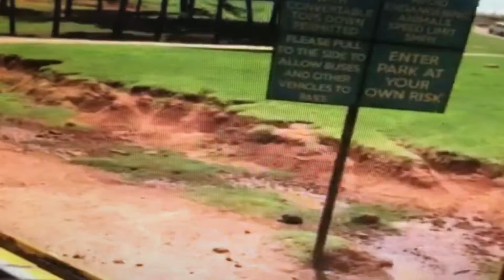My Trip to the Wild Animal Safari in Pine Mountain Ga with the Grandkids/Teaching the Sweet Lovies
Great trip to the Wild Animal Safari in Pine Mountain Ga.